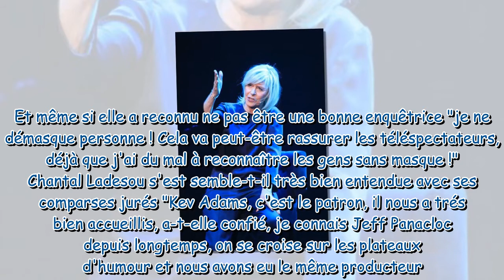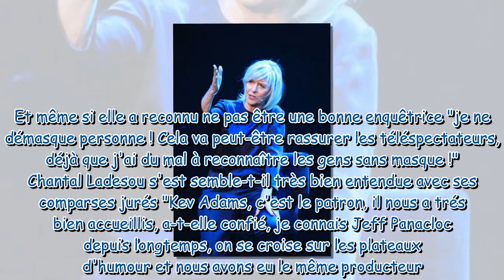Chantal Ladesou, jurée de Mask Singer : pourquoi elle a refusé d'être candidate